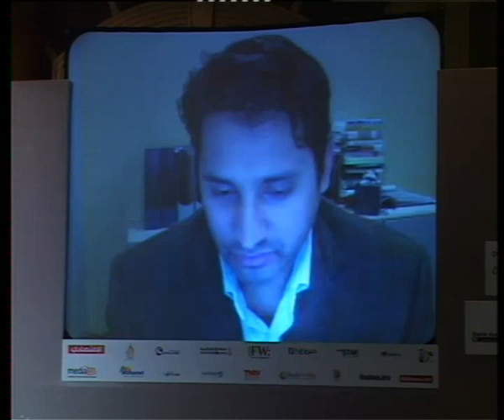Social Media and Citizenship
Plenary Panel: Social Media and Citizenship

Moderator:
Mr. Samih Toukan, Founder and CEO, Jabbar Group

Panelists:
Mr. Mohamed El Dahshan, Policy Consultant and Reporter, AlMasry AlYoum
Mr. Fouad Al Farhan, Founder and CEO, Nailam
Ms. Amira Al Hussaini, MENA Editor, Global Voices Online
Mr. Mohamad Nanabhay, Head of Online, AlJazeera English

The Arab world is in the midst of a historic transformation. From Tunisia to Egypt, and now from Algeria to Bahrain, social media, especially Facebook and Twitter, has played an important role the uprisings that continue to sweep the region. This panel asks bloggers and activists to explore the way that social media was used, the influence it had and the extent to which it was crucial to the revolution.